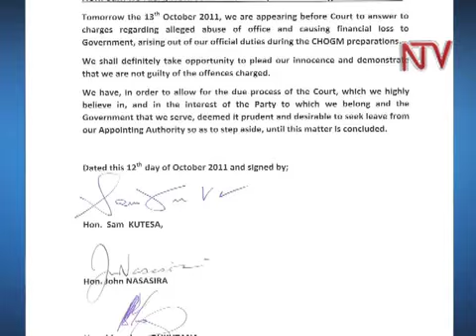Kuteesa, Nasasira, Rukutana quit Cabinet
Foreign Affairs Minister Sam Kutesa, together with Government Chief Whip John Nasasira and Junior labour minister Mwesigwa Rukutana have this afternoon dramtically announced they have resigned from Cabinet ahead of their trial before the anti-corruption court tomorrow. Their resignation follows indictments over their alleged role in the 14 billion shillings tender for fixing Speke Resort Munyonyo, ahead of the the 2007 Commonwealth Heads of Government Meeting in Kampala.